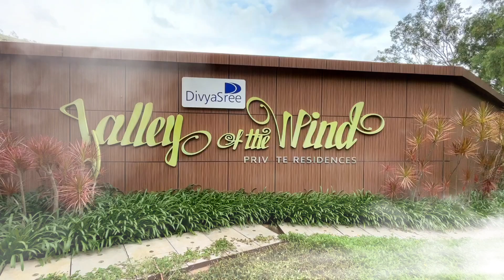Divyashree Valley of Winds 2 | Plotted development near Nandihills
*Valley of the Winds Phase II* : A plotted development located at the foothills of Nandi Hills.

TOTAL EXTENT OF LAND: 40 acres approx.

TOTAL NUMBER OF AVAILABLE PLOTS: 207

PLOTS SIZES RANGE FROM 1800 SQ.FT to 4000 SQ.FT.

Distance From:

1) Devanahalli: 10 kms
2) Prestige Golfshire: 7 kms
3) Mulberry Shades by Mariott: 1.9 km

Approving Authority - DPA (Doddaballapura Planning Authority)

Amenities - Clubhouse, multiple outdoor amenities and extensive landscaping.